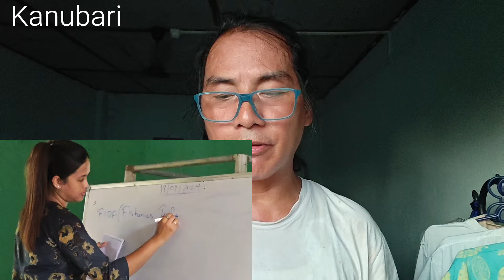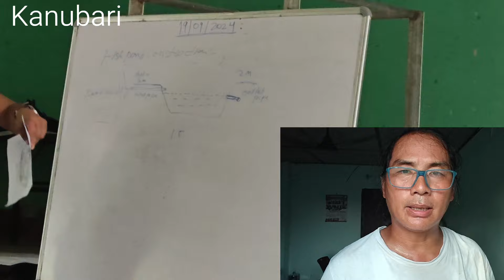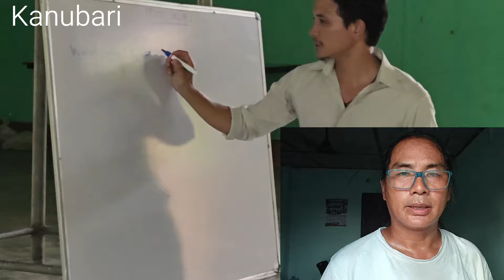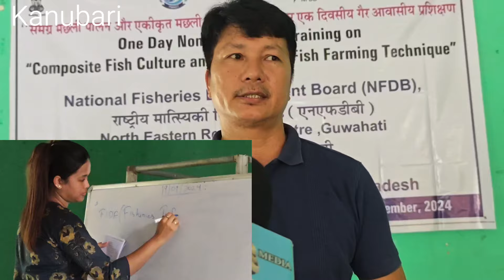NFDB Organised Training On Composite Fish Culture & Integrated Fish Farming Technique Kanubari